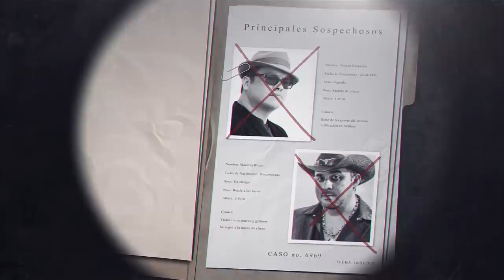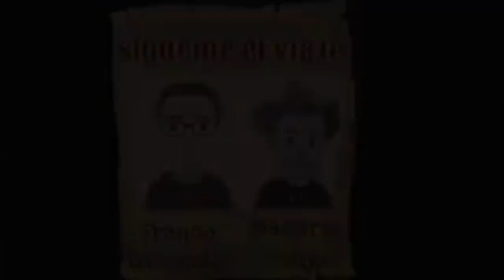´Sígueme el viaje ep 27.- "Cuentitos"